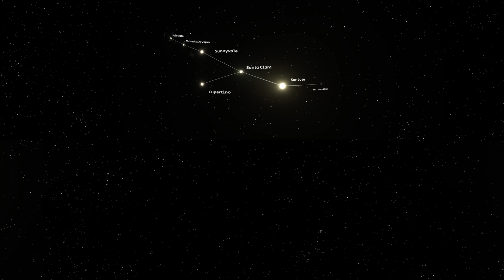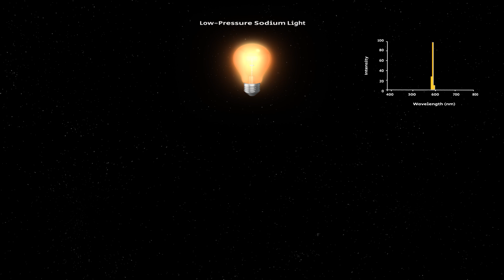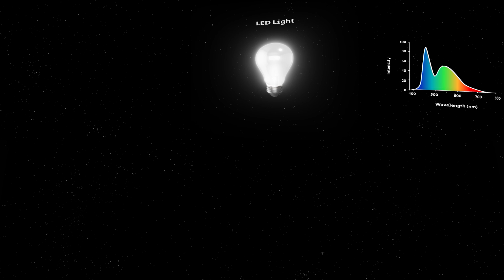How City Lights Block Our View of Space (360 Video)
City lights are blinding our view of space, and its forcing urban astronomers to rethink the way they make observations. To make matters worse, a change in the type of lights being used could be the end of some observatories.

Lick Observatory and San Jose: A Cooperation
“Lick Observatory and San Jose enjoy a long history of cooperation. In 1980, when San Jose replaced Mercury vapor street lights because of energy considerations, Lick was closely involved with the choice of the LPS replacement type. This has allowed Lick to continue forefront research in spite of the growth of San Jose.”

“The effect of a city's lights on sky brightness at a nearby observatory depends strongly on the total amount of light the city emits, related directly to population, and to the city's distance from the observing site.”

“This map shows the positions of locations designated as part of the International Dark Sky Places Program only. It is not a comprehensive map of dark sites generally.”

“Light pollution limits the visibility of milky way to the unaided eye, the visiblity of nebulae and galaxies seen in telescopes, and raises the noise on CCD astrophotographs. Only the observation of planets and double stars is unaffected. Low light pollution conditions, or dark skies, is one of the most important properties of a good astronmical observing site.”